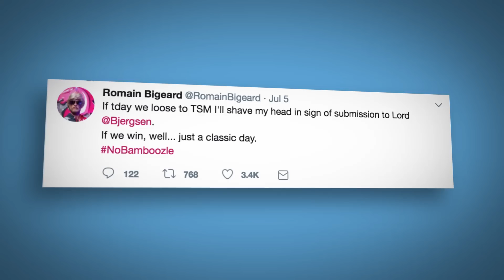Best FAILS from Rift Rivals 2017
Here are the best fails and funny moments from Rift Rivals 2017!

Photos Courtesy Of:
LoL Esports Flickr

Footage Courtesy Of:
Riot Games
Romain Bigeard Twitter